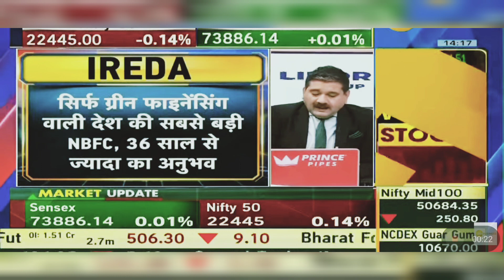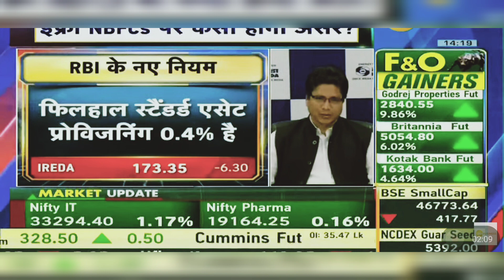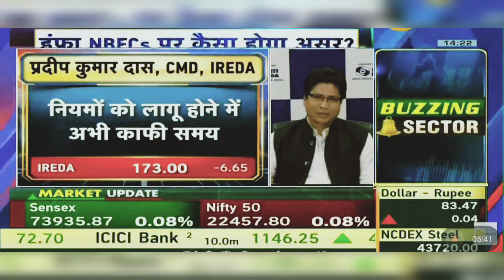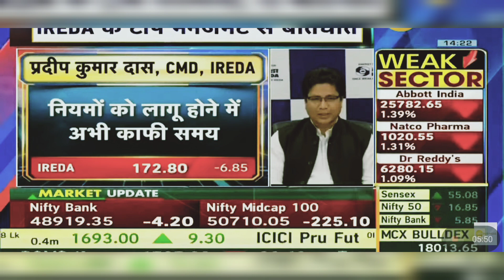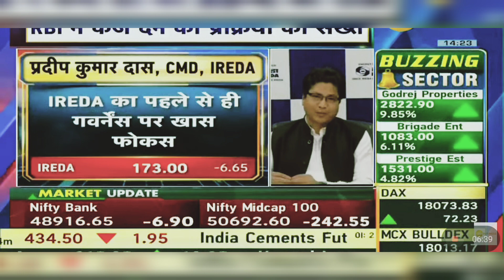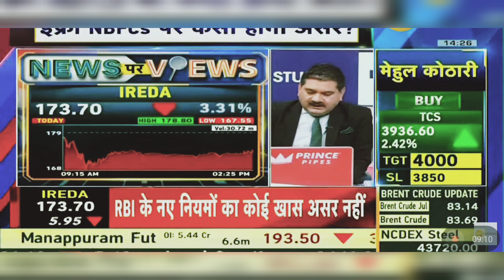IREDA Share News Today: IREDA Share Latest News Today | 6th May 2024